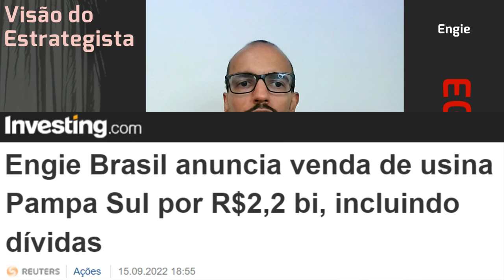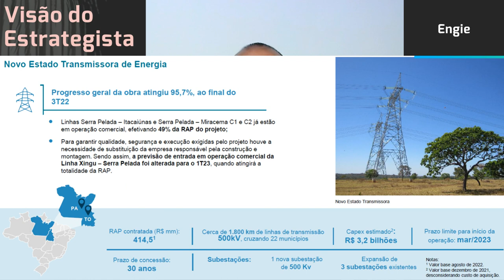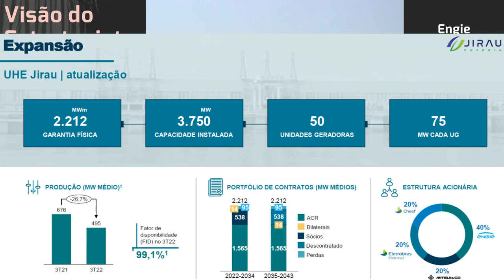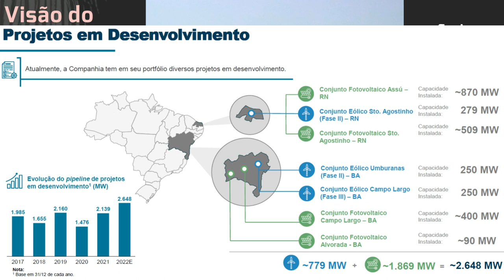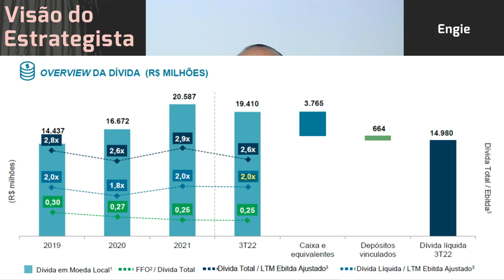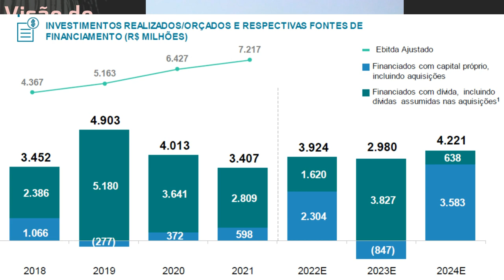25.11.2022 - Visão do Estrategista - Resultados Engie 3T22 - EGIE3